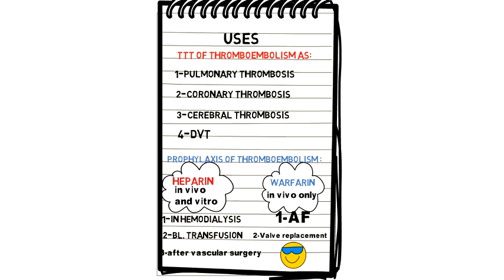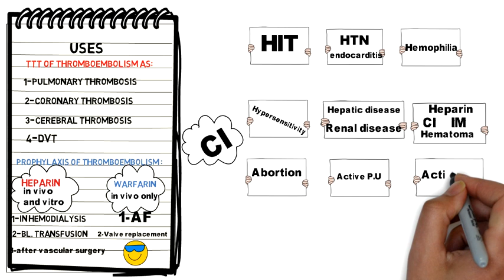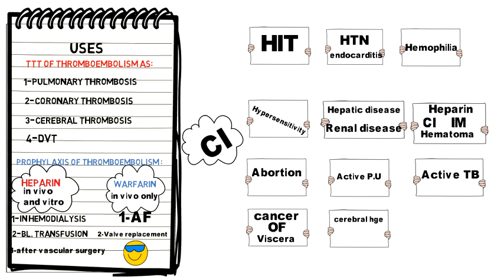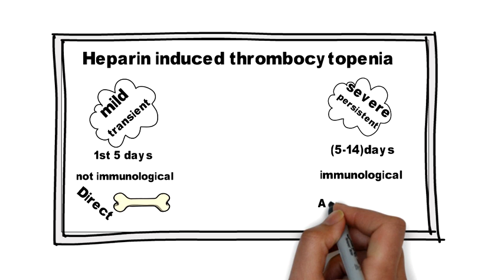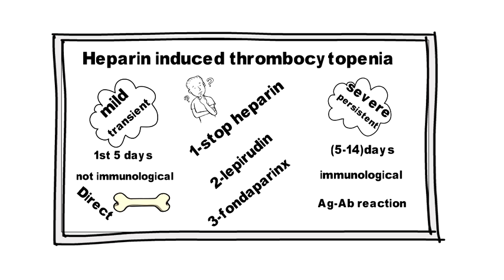5-Heparin , warfarin (uses,CI and HIT)